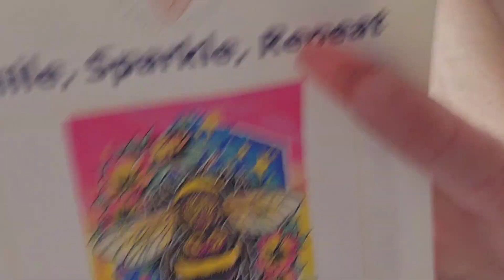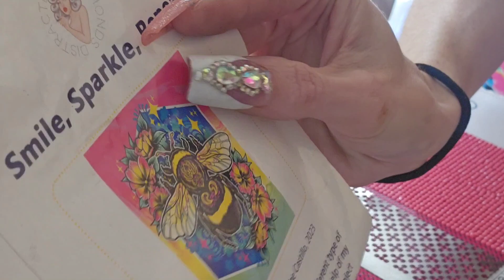W. I. P. & Rant: Diamond Painting, Ranting, & Fall Questions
Hey Crafty Jems!
This video is a work in progress and rant. However, please feel free to join me as I work on this this beautiful diamond painting.

💎Diamond Painting "Bumblebee" :

💎Round Mesh Ruler: